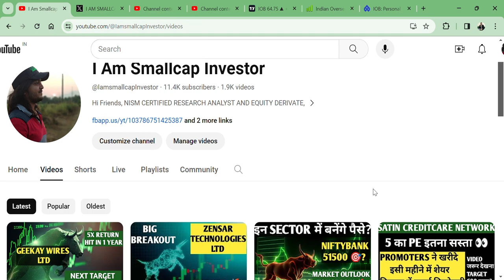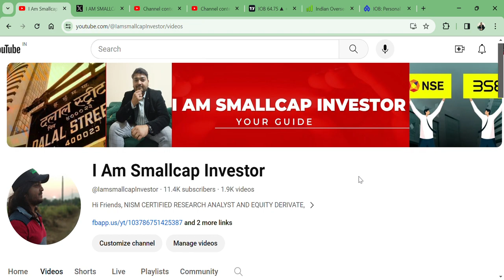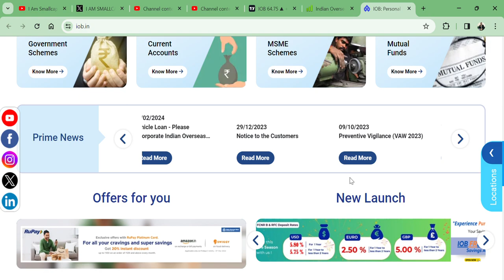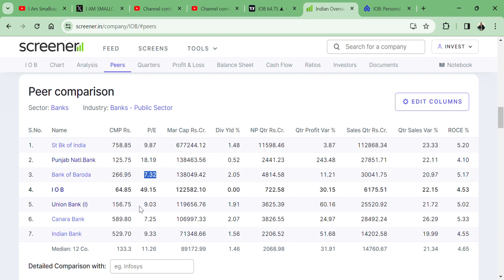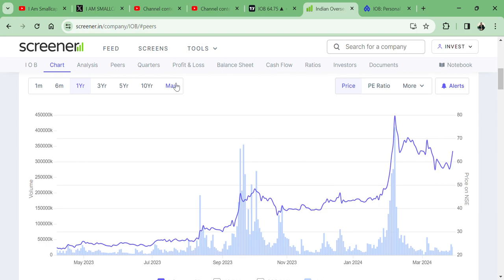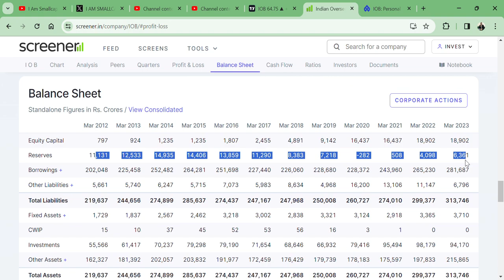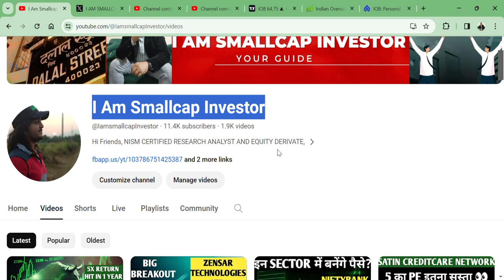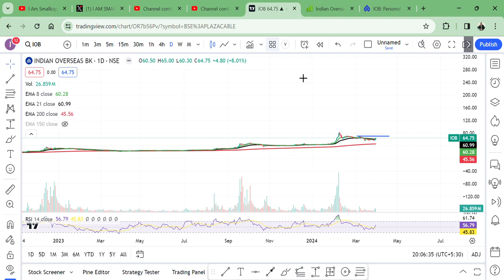Indian Overseas Bank (IOB)🔥 8% की बड़ी तेजी 🚀|| STOCK TARGET 200 RS?🎯 💥🙏🇮🇳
HI,

Indian Overseas Bank GIVE 8% RETURN AND STOCK MAY GIVE YOU GOOD RETURN || WATCH THE VIDEO TO KNOW MORE?

HOW IS Indian Overseas Bank Q3 RESULT,
Indian Overseas Bank Q3 RESULT,
IOB STOCK ANALYSIS,
Indian Overseas Bank NEWS,
SHOULD WE BUY Indian Overseas Bank?,
IOB STOCK TECHNICAL ANALYSIS,
Indian Overseas Bank STOCK TARGET,
IOB SHARE WILL FALL?,
Indian Overseas Bank STOCK GOOD RESULT,
will IOB STOCK price increase,
Indian Overseas Bank SHARE KHARIDE?,